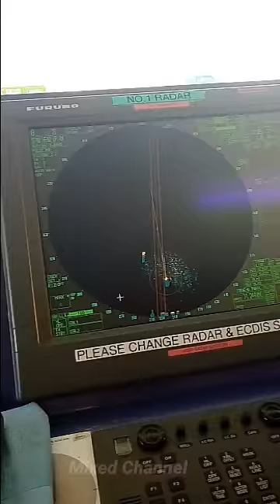Perjalanan Dari Dabo,Riau ke China